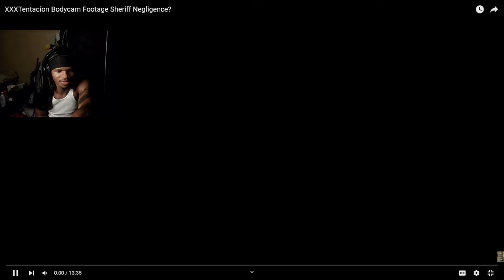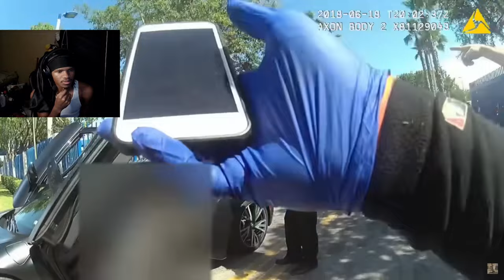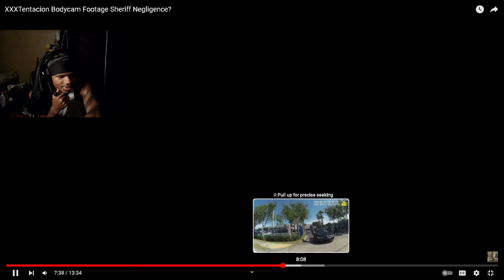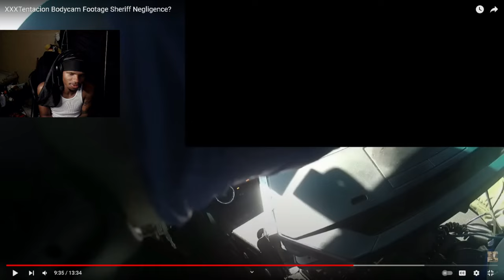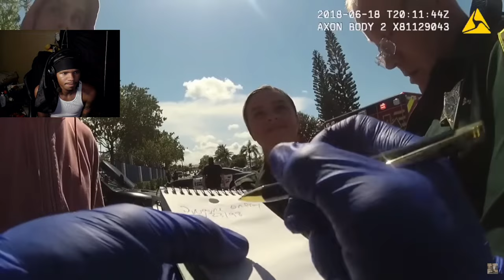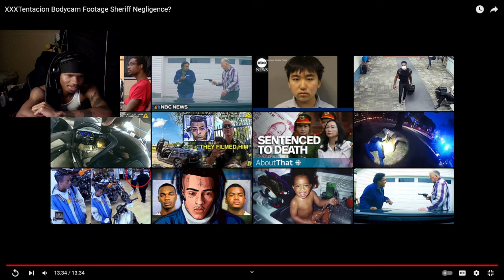XXXTentacion Bodycam Footage Sheriff Negligence? (REACTION)